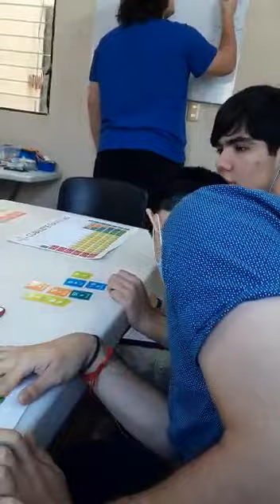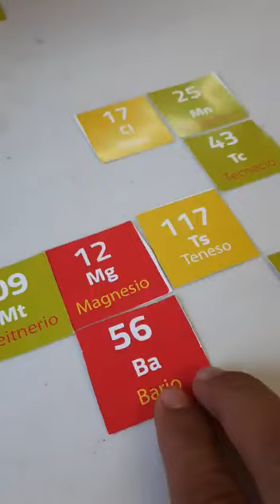9 de marzo de 2023